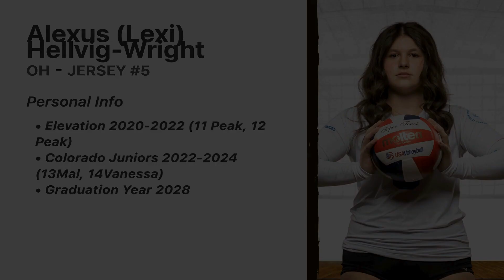Colorado Juniors vs. Northern Colorado Juniors 01/28/24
Colorado Juniors 14 Vanessa vs. Northern Colorado Juniors 14 Black 01/28/24 Alexus (Lexi) Hellvig Wright #5 Highlight Videos.